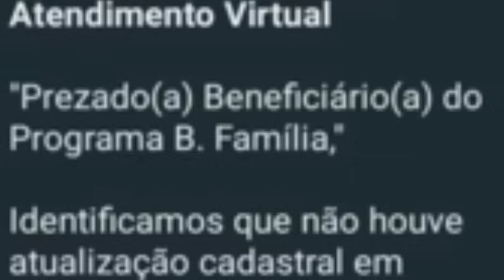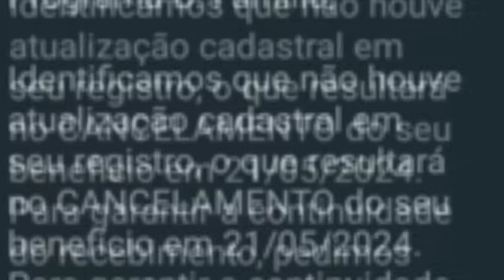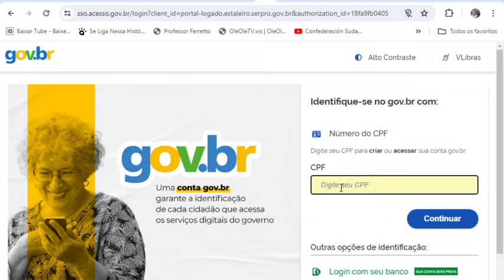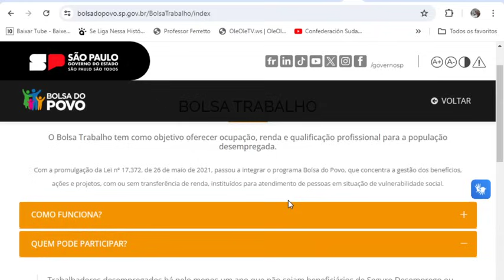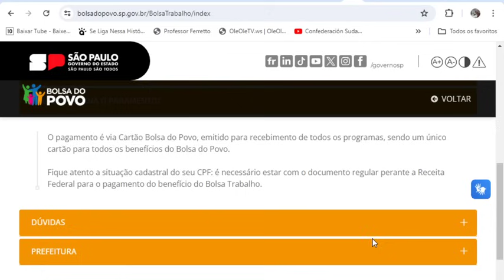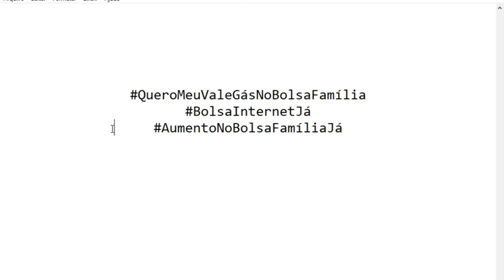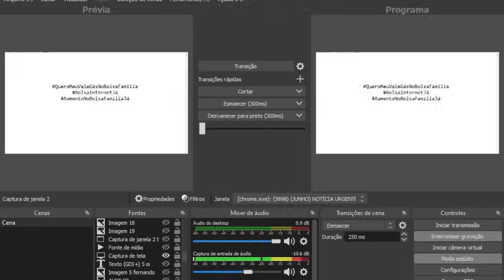🤑EXCLUSIVO👌AUXÍLIO BOLSA TRABALHO💲DE 1.080 REAIS💸PARA DESEMPREGADOS💰+BENEFÍCIOS😍+FAMÍLIAS🎁 Grana 🥰